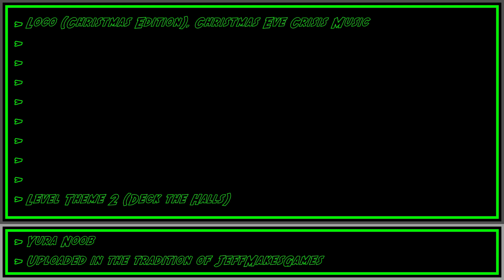Loco (Christmas Edition) & Christmas Eve Crisis Music - Level Theme 2 (Deck the Halls) [1080p HD]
This is the music to the games, Loco (Christmas Edition) and Christmas Eve Crisis. Enjoy it in Pure Awesome 1080p HD Quality.